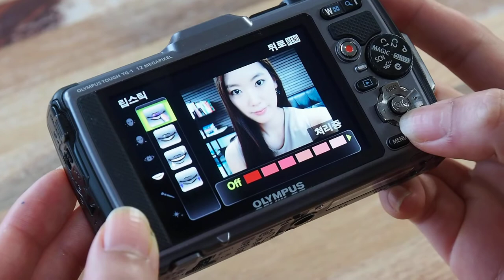Olympus TG 1 Beauty Shot